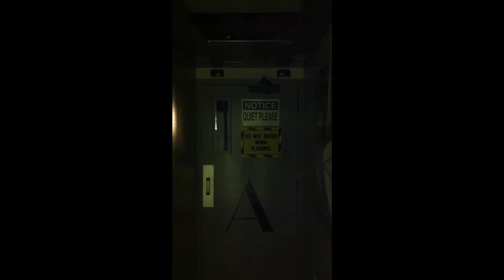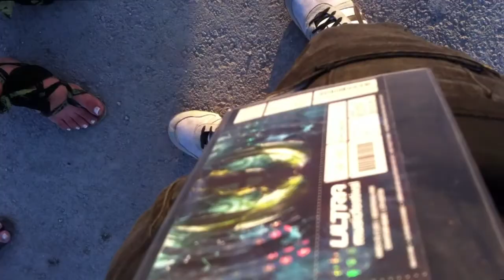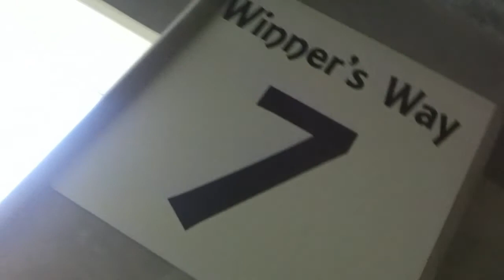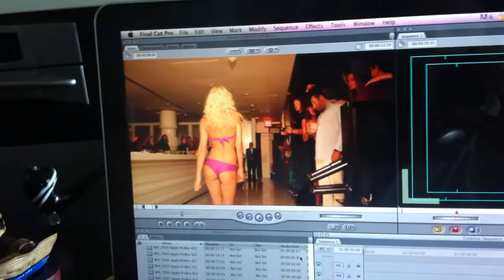_2011 iPhone videos by Anthony Caro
2011 told in iPhone videos by Anthony Caro.